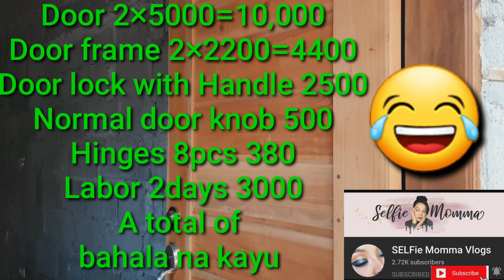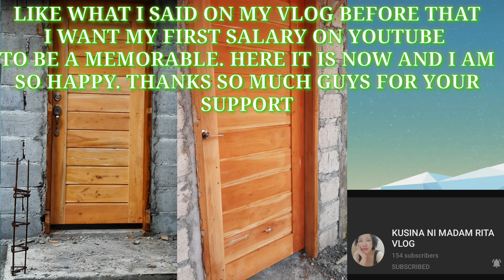MY FIRST SALARY | KATAS NG YOUTUBE